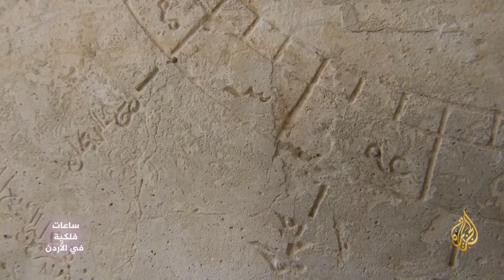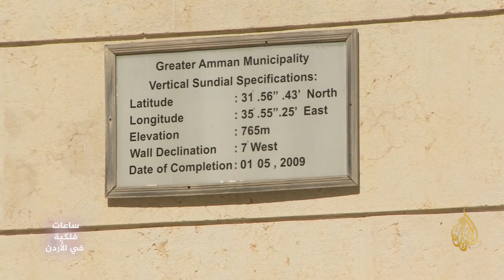اكتشاف ساعات فلكية شمسية بمدينة عمان الأردنية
أعلن باحثون وعلماء آثار أردنيون عن اكتشاف مجموعة من الساعات الفلكية الشمسية في مدينة عمّان وجوارها، وهي أدوات توقيت نهاري قديمة كانت تستخدم لتحديد أوقات الصلوات. إعداد: هديل صديق